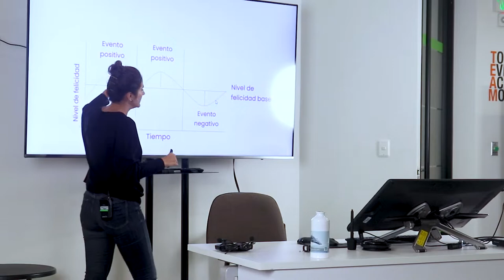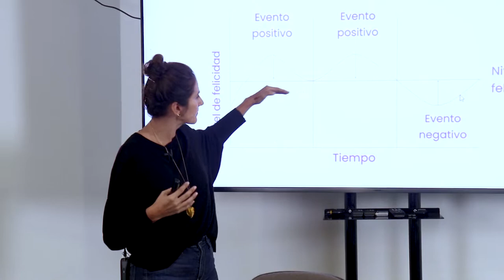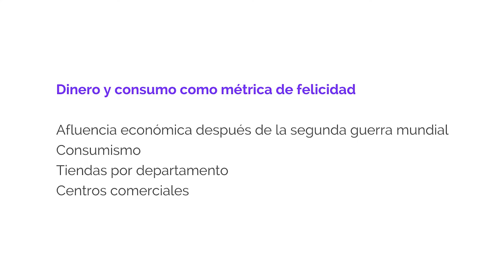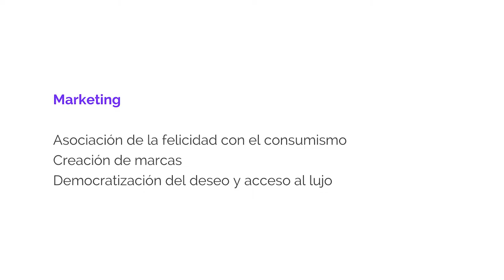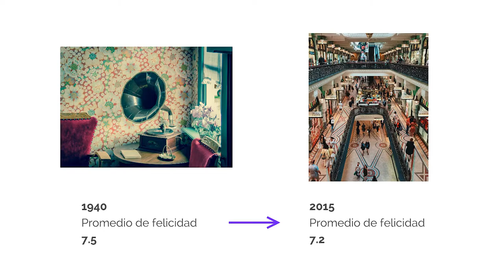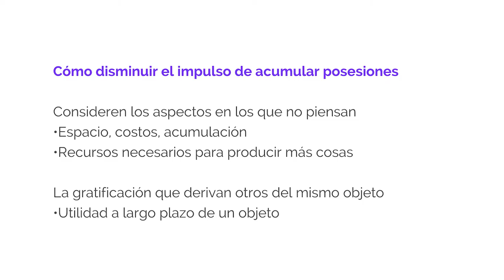Unidad 3. Concepciones erradas de la felicidad – Parte II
En esta lección exploramos porqué nos adaptamos a las circunstancias positivas y negativas que afectan la felicidad.